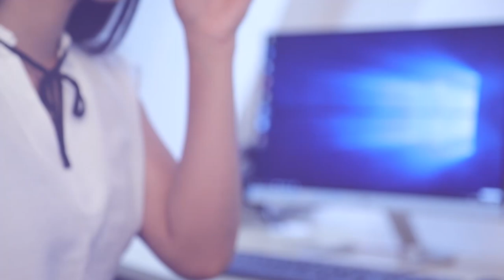සජිත්ගෙන් ගෝඨාභයට ප්‍රසිද්ධීයේ අභියෝගයක් | Breaking.lk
සජිත්ගෙන් ගෝඨාභයට ප්‍රසිද්ධීයේ අභියෝගයක්